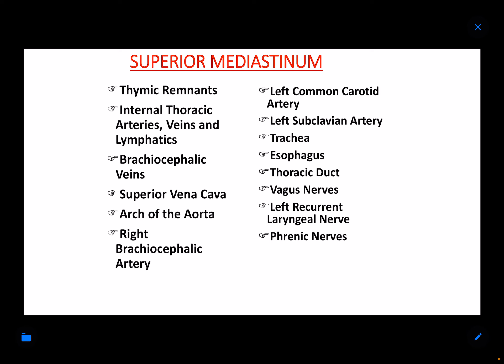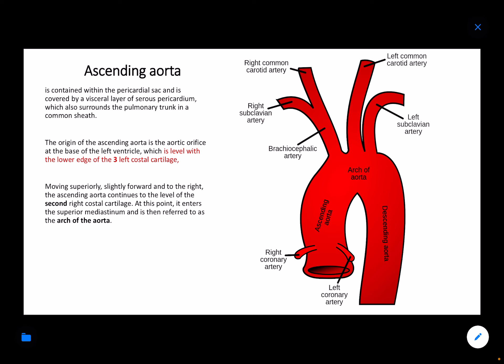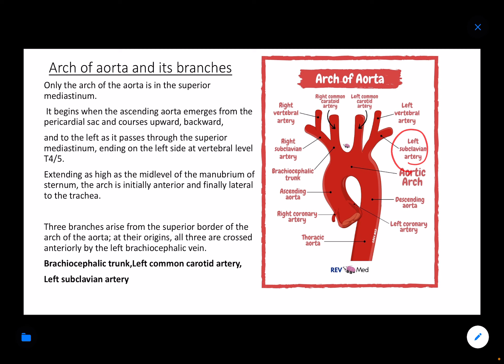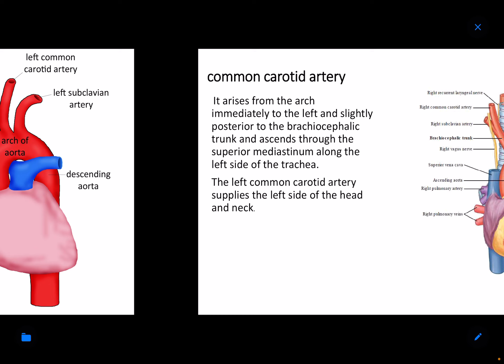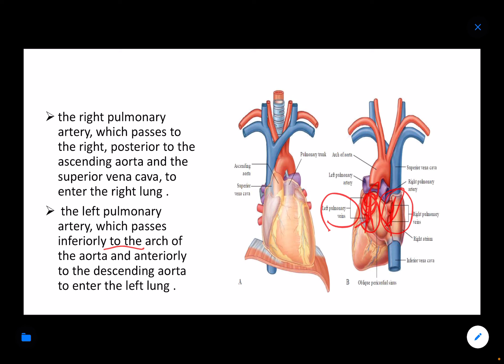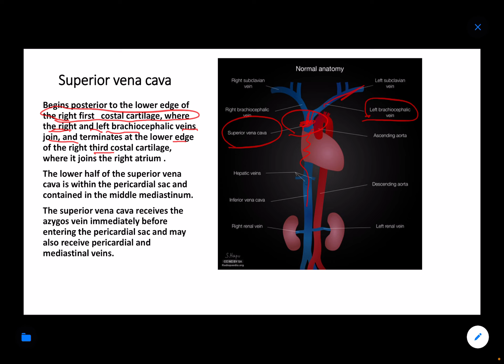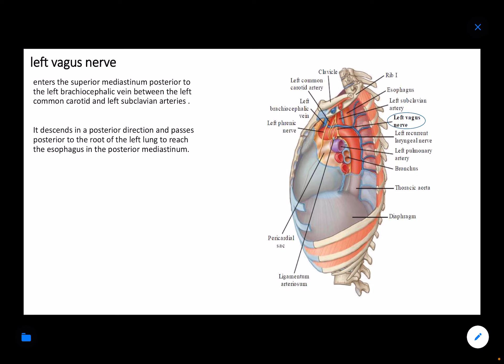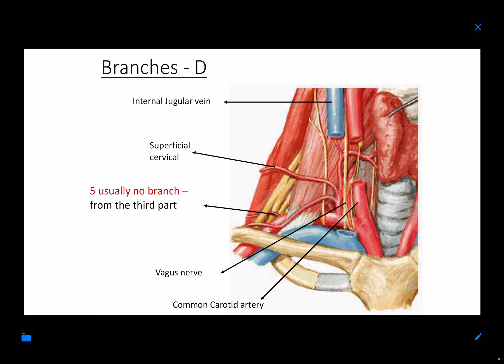Anatomy of SUPERIOR MEDIASTINUM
المحاضرة الاولى  للتشريح
جامعة العميد م 1 طب العام

للاشتراك بلكورس وبقية الكورسات

معرف التلي. @o5_b1